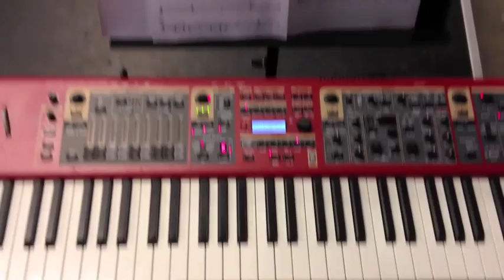Stravinsky/Miles - Modernist Masters - David Liebman & Marilyn Mazur // Aarhus Jazz Orchestra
I denne video kan du komme med Aarhus Jazz Orchestra (AJO) til prøverne på 'Stravinsky/Miles - 20th Century Modernist Masters'.

Projektet er en hyldest til Igor Stravinsky og Miles Davis, som i dag står som to af det 20. århundredes største musikalske fornyere, og AJO har inviteret to fantastiske solister med: saxofonisten David Liebman (US) og perkussionisten Marilyn Mazur - som begge spillede med Miles Davis i længere perioder.

En del af programmet er et nykomponeret værk af Lars Møller - AJOs kunstneriske leder. Med inspiration fra Igor Stravinskys ikoniske moderne mesterværk,  'Le Sacre du printemps' - på engelsk 'The Rite of Spring' - har Lars Møller komponeret 'The Rewrite of Spring'. Værket uropføres i 2013 i forbindelse med 100 års jubilæet for det oprindelige værks uropførelse i 1913.